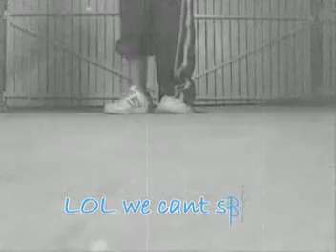Ba Chi Em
yu mean the world to me